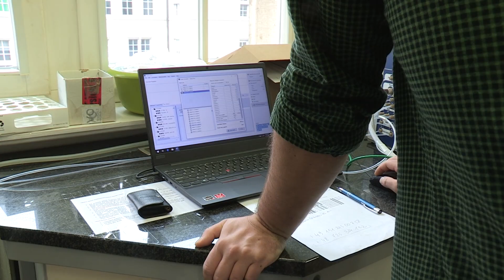Jak zatrzymać koronawirusa?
Jak powstrzymać SARS-CoV2, czyli wirusa COVID-19? Zespół złożony z polskich i zagranicznych chemików z Politechniki Wrocławskiej szuka rozwiązania, które pozwoli zablokować białka koronawirusa.